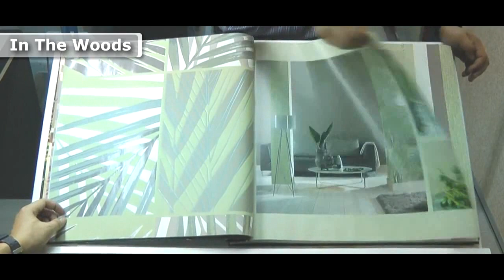RASCH In The Woods